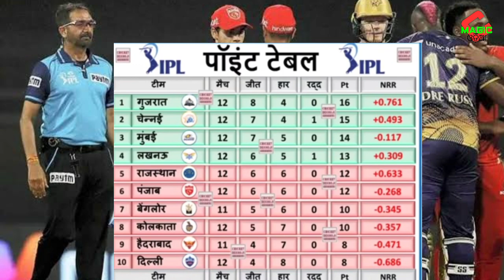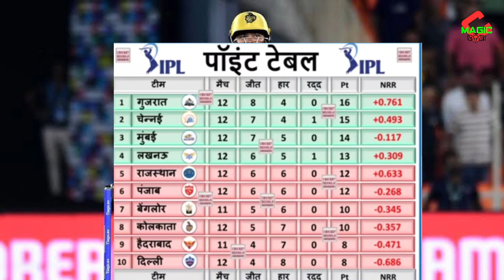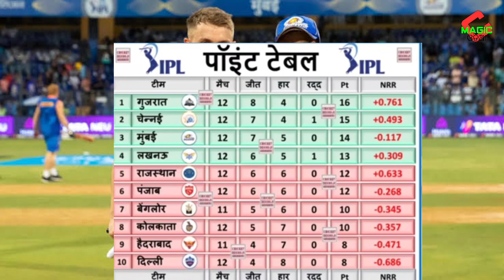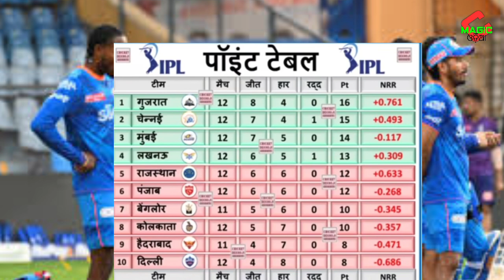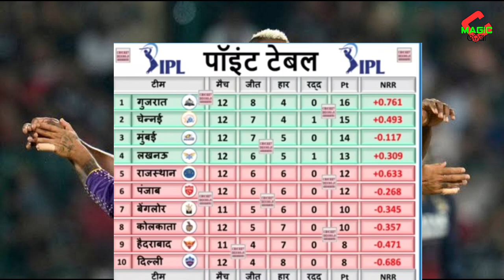IPL 2023: ଜିତିଲା ପରେ LSG ଓ PBKS କୁ ମିଳିଲା ଖୁସିଖବର ||Point Table ରେ ବଡ଼ ପରିବର୍ତନ..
such as criticism, comment, news reporting, teaching,scholarship, and research.